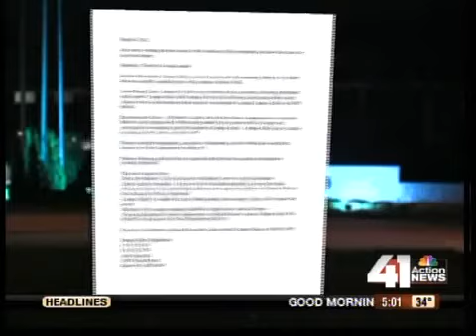Students on edge after reported rape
Students at a local college are on edge after a high school girl reported she was raped inside a dorm room.